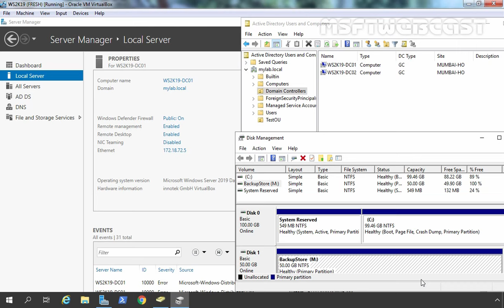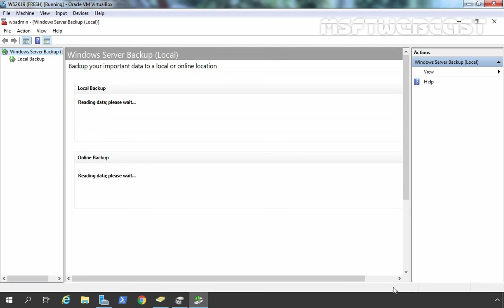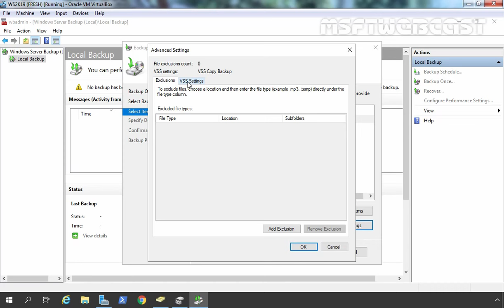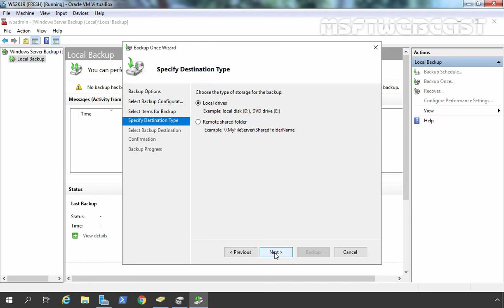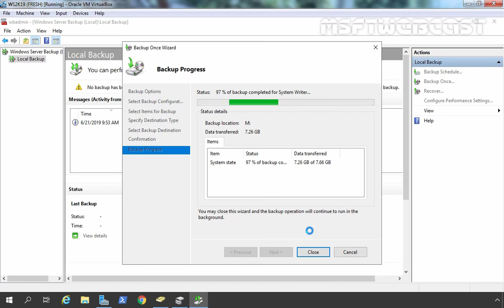How to Backup Active Directory Database in Windows Server 2019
Video Series on Managing Active Directory Infrastructure:

In this video guide we will see the steps to take system state backup of active directory database in windows server 2019 Domain Controller by using Windows Server backup tool.